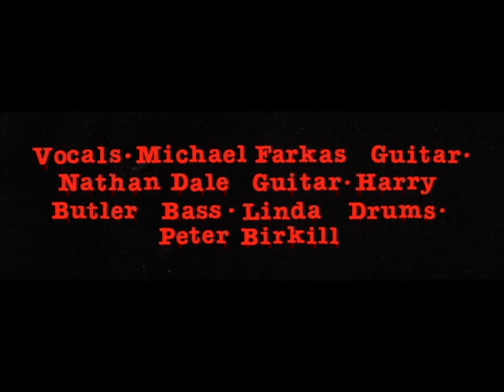Hack - Rawhead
Hack, the legendary Adelaide noise/sludge punk band, released Rawhead on 7" in 1991 through Alternative Tentacles, and also on the album "The Rotten World Around Us" (Seaside). The song features Michael Farkas (Grong Grong) on vocals, Nathan Dale and Harry Butler on guitars, Linda on bass and Peter Birkill on drums, and was recorded at Artec Studios by Stuart Sheldon.